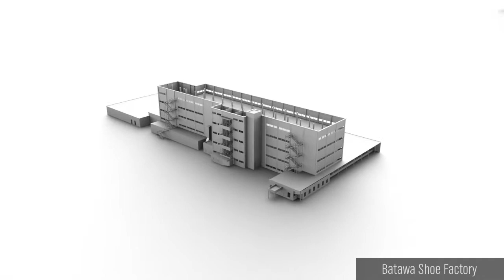Bata Factory Final Animation